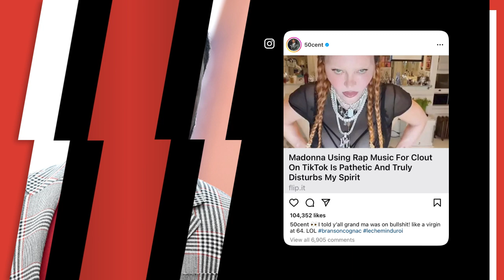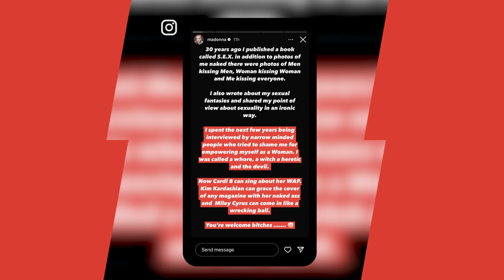50 CENT CLOWNS Madonna For Making Strange Rap Tik Toks At 64 Years Old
50 Cent has poked fun at Madonna once again, this time for her recent Hip Hop dance videos on TikTok.

The Queen of Pop has been recording various clips of herself busting a move to rap songs such as Baby Keem and Kendrick Lamar’s “Vent” and GloRilla and Cardi B’s “Tomorrow 2” of late, and some feel she’s doing it for clout.